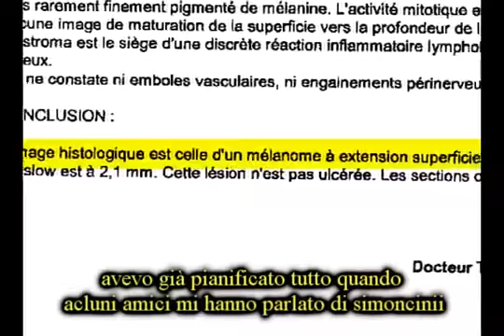Alexia on Melanoma Dr Tullio Simoncini method